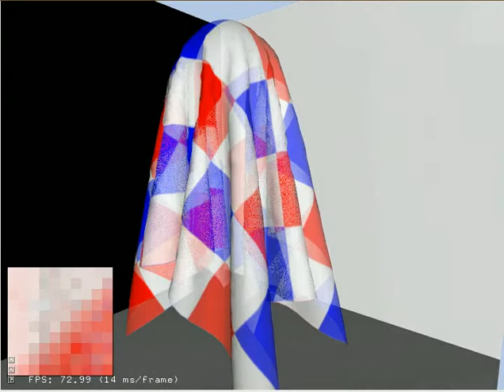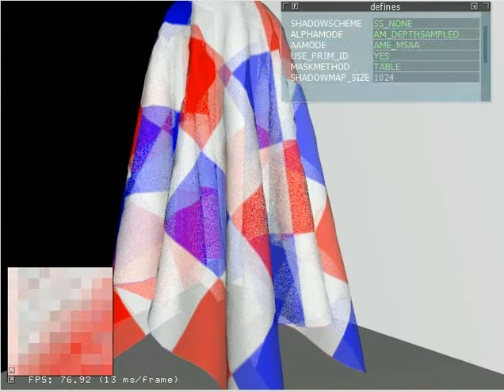stochtransp video1 cloth